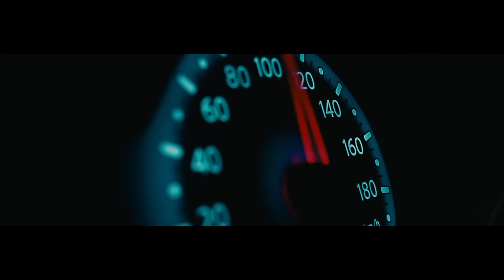[FREE] Quavo Huncho x Takeoff Type Beat - "Blind Date"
Bpm: 145 | Key: Gm